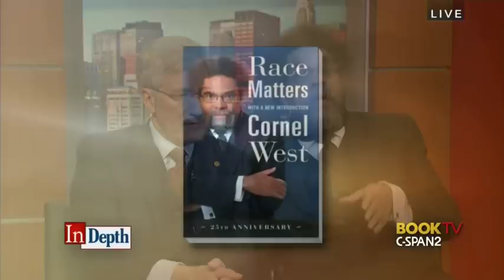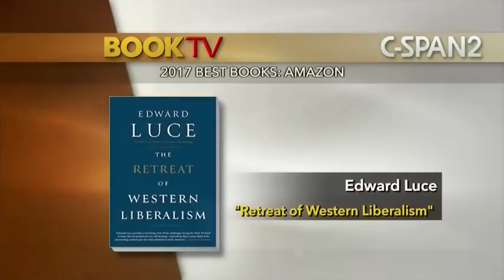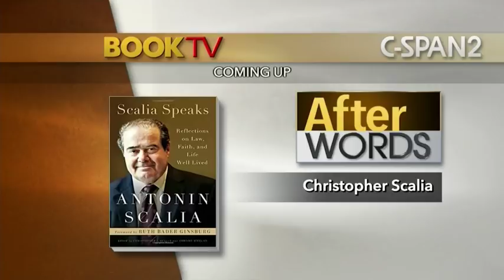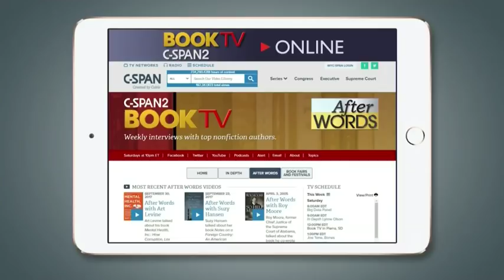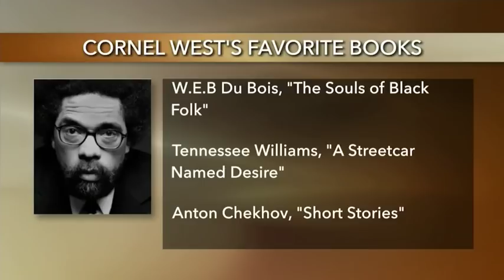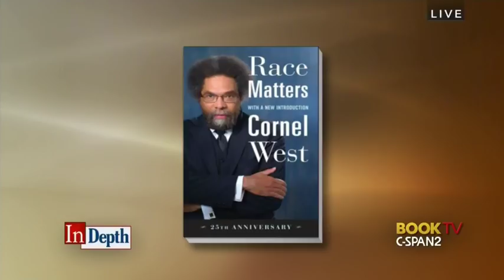In Depth with Cornel West and Robert George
Cornel West and Robert George talked about their books and responded to questions from viewers. Cornel West is the author of Race Matters, Democracy Matters, Living and Loving Out Loud: A Memoir, and other books. Robert George’s books include Making Men Moral, The Clash of Orthodoxies, and Conscience and Its Enemies.